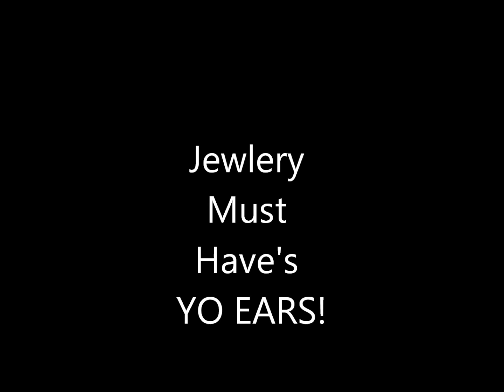Basic Jewlery Pieces- Earrings Edition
Thank "YOU" for watching! Sending out so much love to all of you!!
xoxoxoxo Larai-Lulu-Cnova

My FAVORITE Shopping links

Some of my favorite skincare products!!!

xoxoxoox Larai LuLu!!